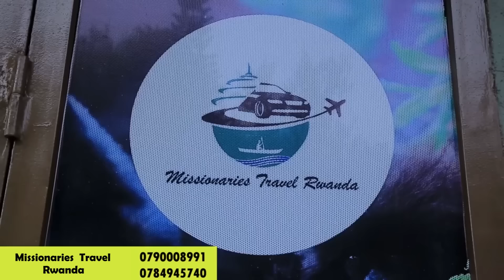MITSUTSU COMEDY :Ubusinzi bukabije 50